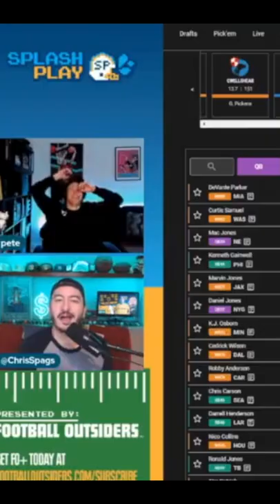YES, I *ACCIDENTALLY* DRAFTED LAVISKA SHENAULT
Ugh, roll the tape.